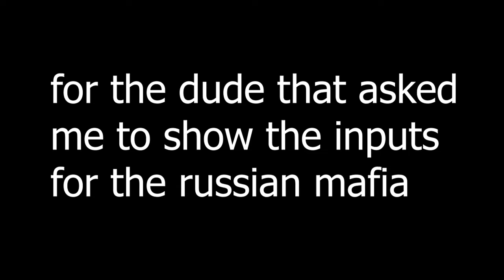dlight recovery on hammer ( with onscreen controller )